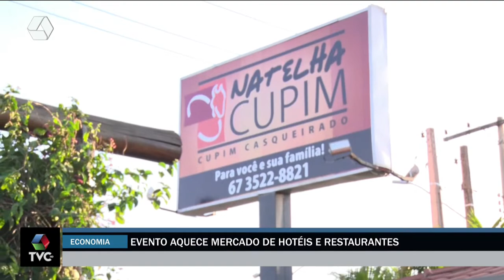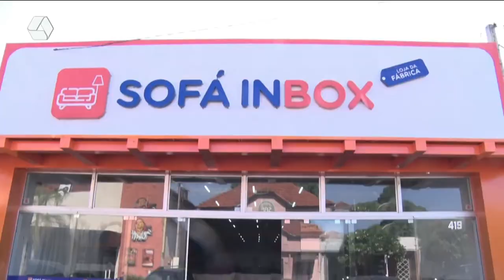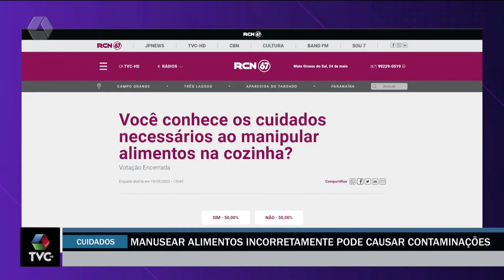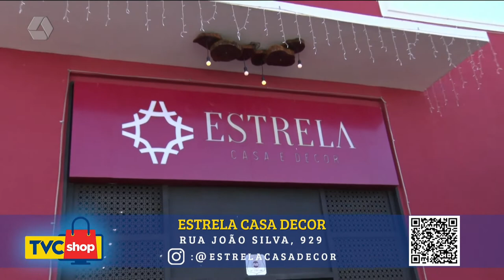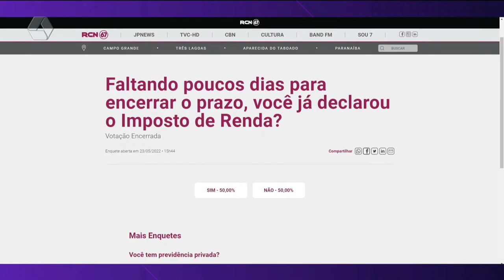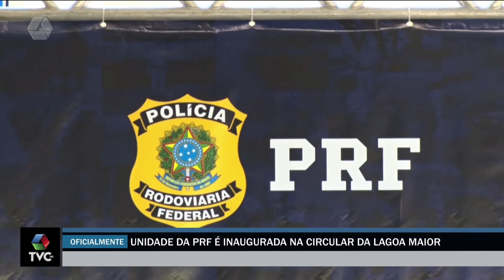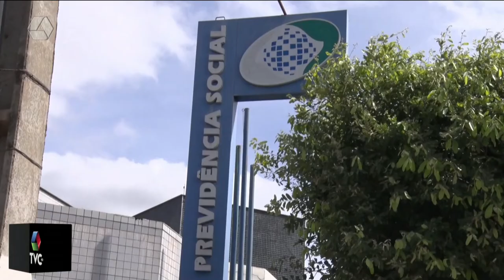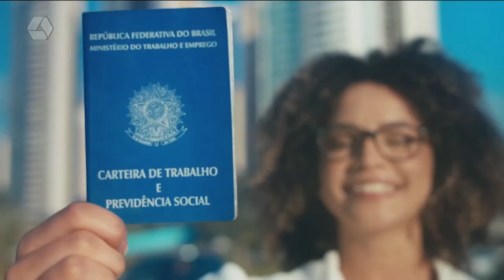TVC Agora 27/05/2022